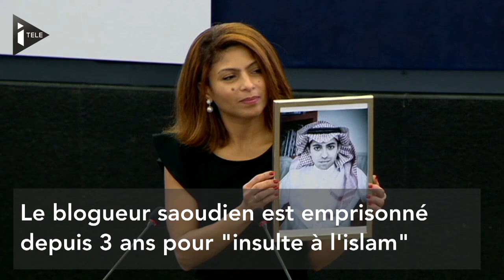Raïf Badawi emprisonné, sa femme reçoit son prix Sakharov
Le blogueur Raïf Badawi est emprisonné en Arabie Saoudite depuis 2012 pour "insulte à l'islam". Condamné notamment à une peine de dix ans de prison et à 1.000 coups de fouets, il est soutenu par la communauté internationale qui fait pression pour sa libération. Sa femme, Ensaf Haidar, est venue au Parlement européen pour récupérer le prix Sakharov décerné à son mari.